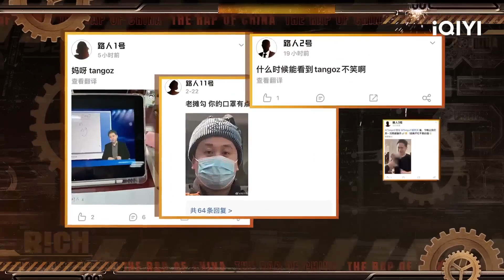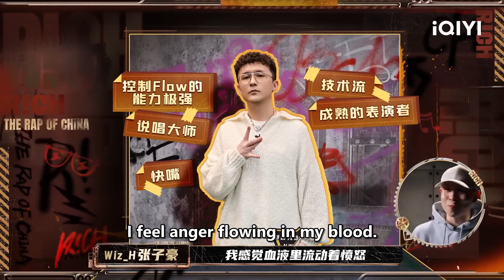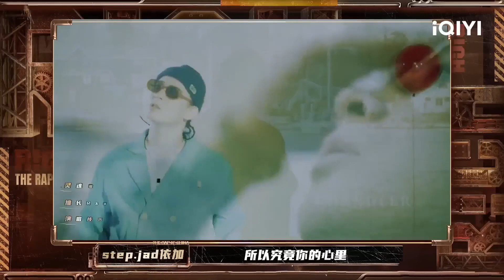张子豪低调现身 TangZ钟祺搞笑红毯再次曝光 爆裂花絮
《中国说唱巅峰对决2023》全集iQIYI综艺全球上线！登录iQIYI国际版或下载iQIYI国际版APP，还有更多独家资源等着你：

2023年S级综艺《中国说唱巅峰对决2023》，一如既往将目光锁定在华语乐坛中的顶尖说唱歌手，倾力打造出属于他们的个性化说唱舞台，用富有体育竞技精神的赛制玩法激发出他们的创作潜能，用一流的说唱音乐为华语乐坛再添上浓墨重彩的一笔，让华语乐坛的说唱巅峰的光彩永驻。